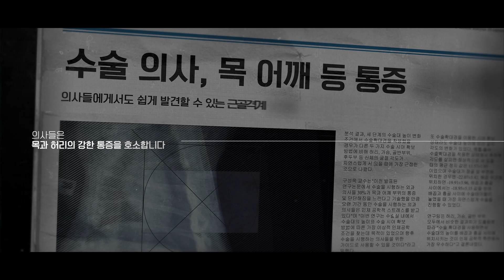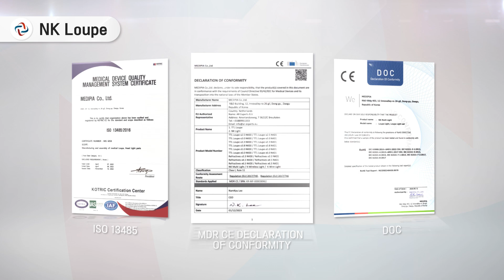[NK VISION] NK Loupe 제품 소개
저희 메디피아의 엔케이비전 루페는
의사가 추천하는 최고의 전문가용 의료 루페 입니다!

NK Loupe
✔ 항공기 재료로 사용되는 경량 티타늄으로 특수 제작되어
인체 공학적으로 가장 편안하고 높은 강도를 자랑합니다.
✔ 집중력을 증가시켜 정밀한 진료를 오랫동안 지속할 수 있고,
눈의 피로를 경감하고 목이나 허리 통증을 예방하며 올바른 자세를 유지할 수 있습니다.